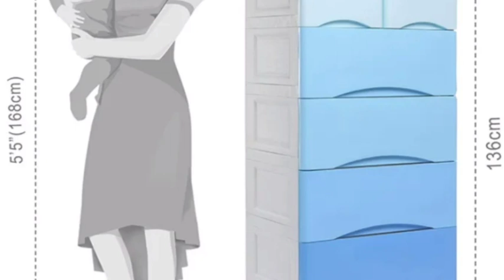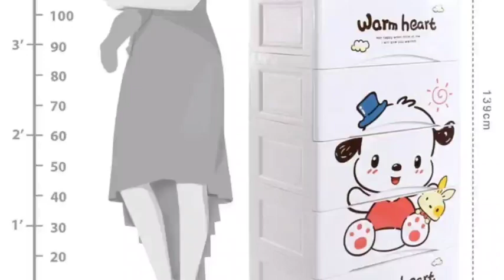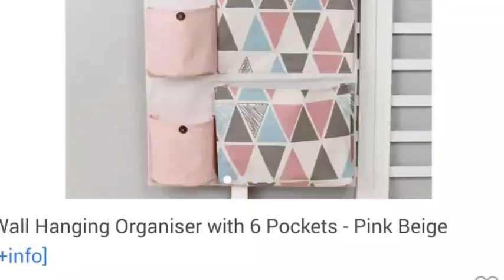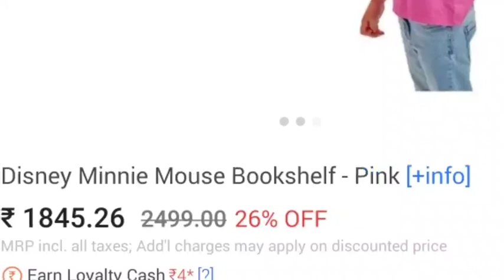Top 10 Trendy Home Organizers | Firstcry Organizers For Home | SuperStylish Namrata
Hey guys in this vlog you will see my lockdown days family routine vlog.Today in this video we'll see New Firstcry Organizers For kids and Babies 2020. If you like this kind of vlogs plz like subsribe

Product shown

Fridge Organizer

Glass container combo set

Chumbak container

Chumbak container

Donut wall frame

Mummy da dhabba wall frame

Love wall poster

Roller wall poster

Hair wig.

Stickers for mason jars

Tour Videos